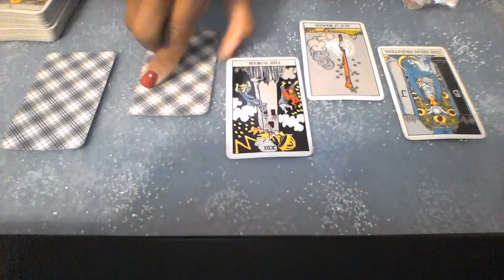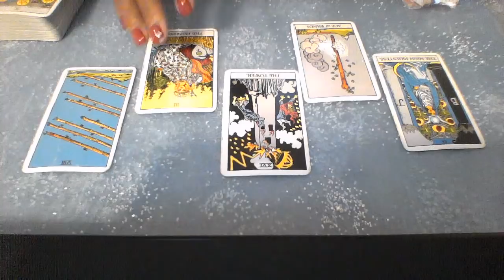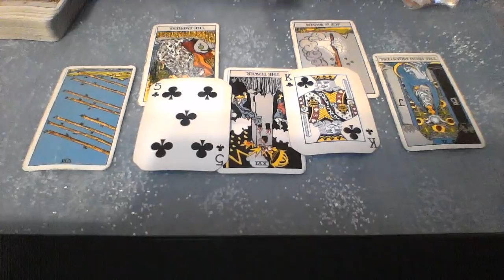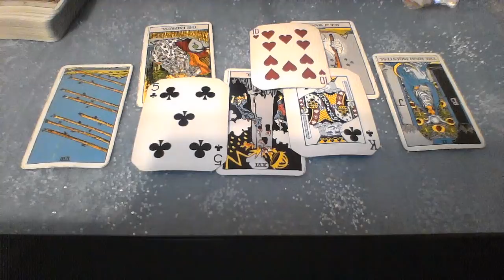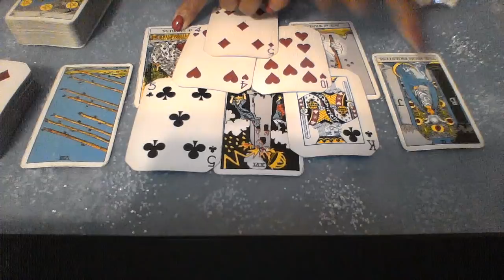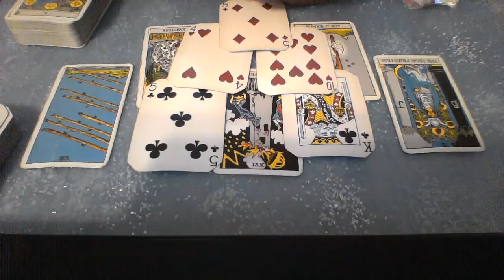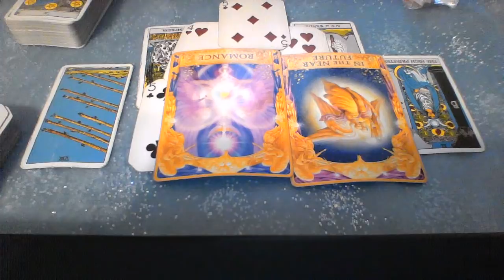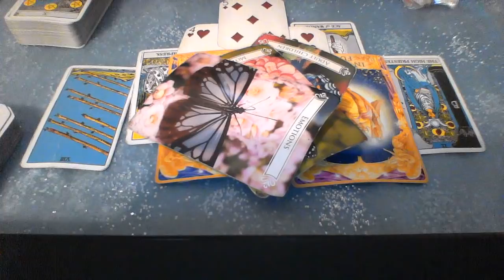DAILY READING SO HAPPY THAT MY SECRET IS OUT! HAPPY NEW YEAR! 01 02 2019